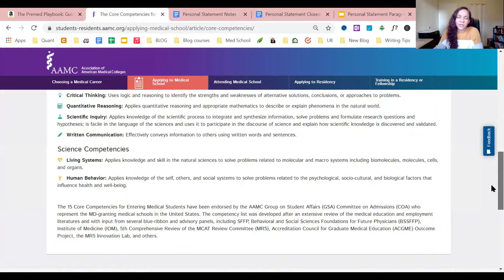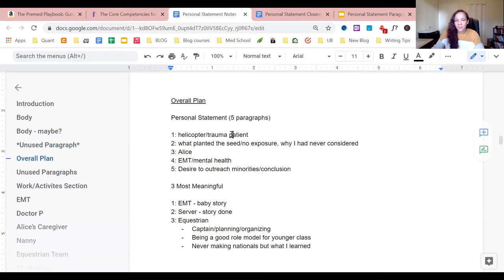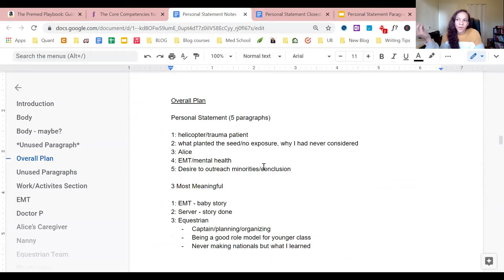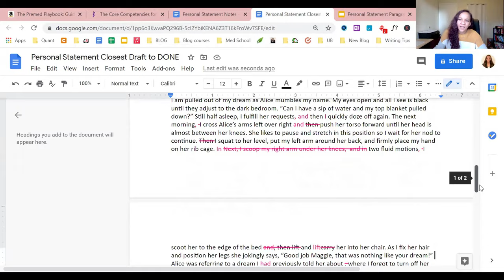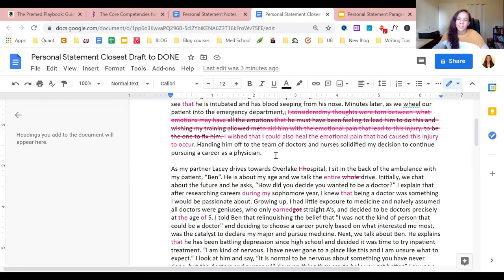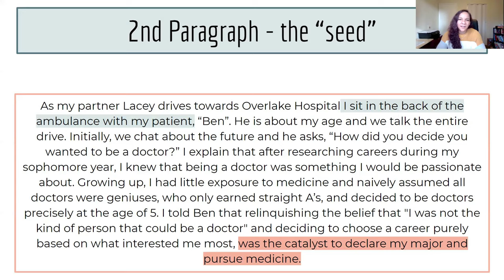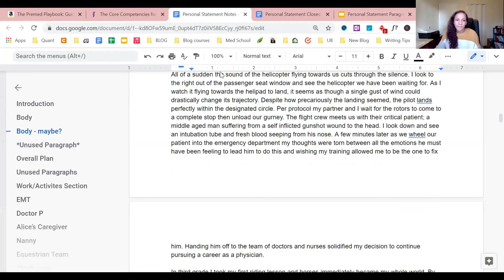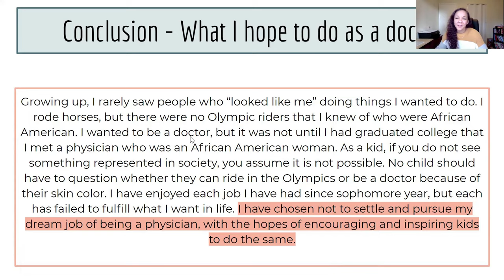Read My Personal Statement For Medical School // Plus Best Tips: Resources, Outlines & What to Avoid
🔗 Links Mentioned
Dr. Gray's Book

//OFFICE ESSENTIALS:
Laptop Stand
Bluetooth Keyboard
iPad Stand